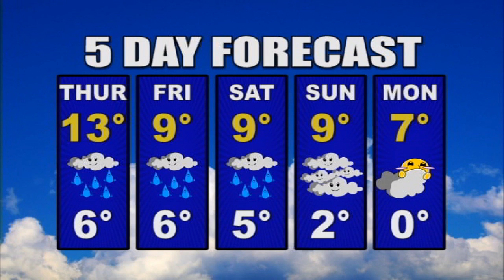Humber news, October 28 2010, Part 2